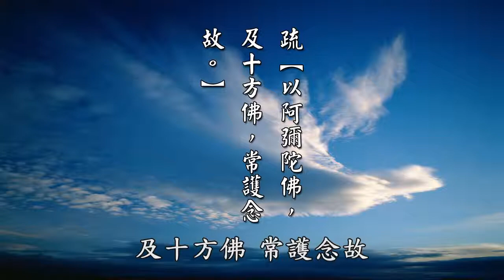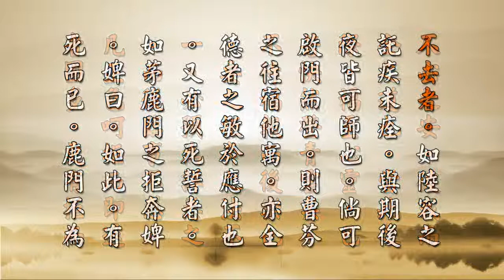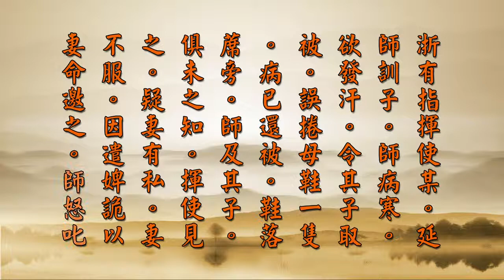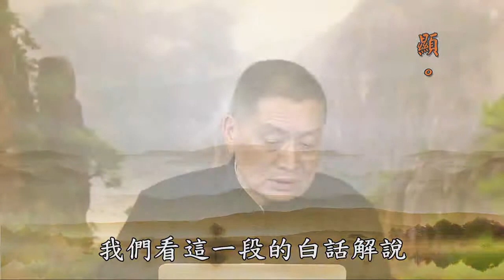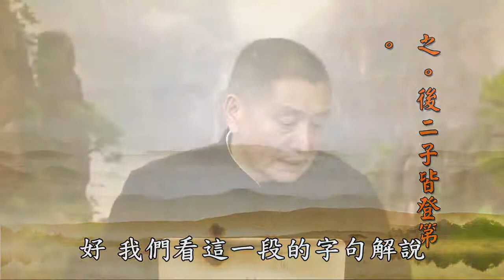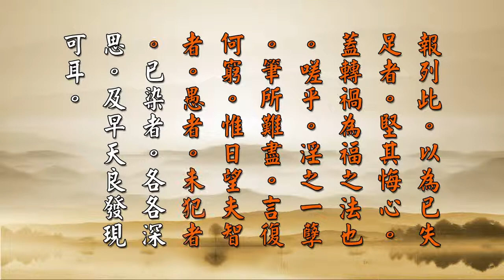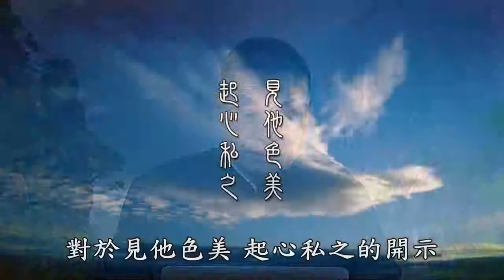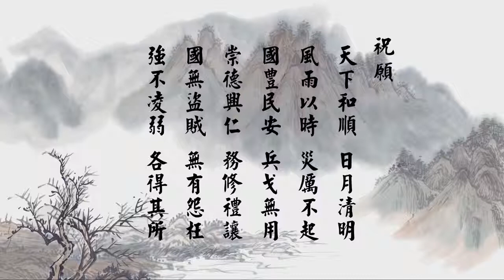黃柏霖警官 太上感應篇彙編 218